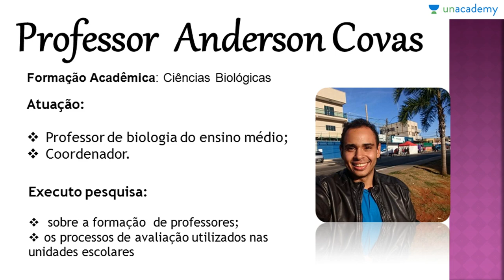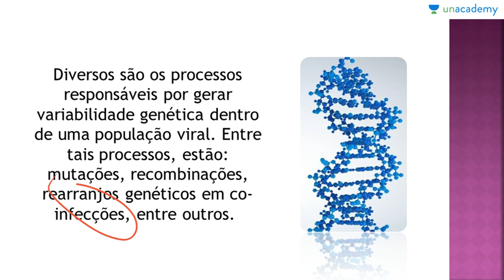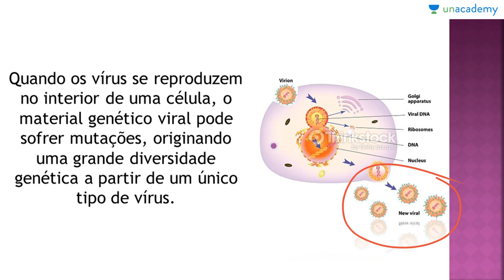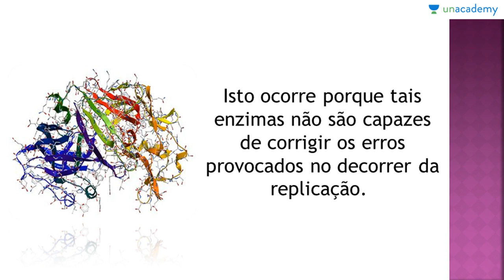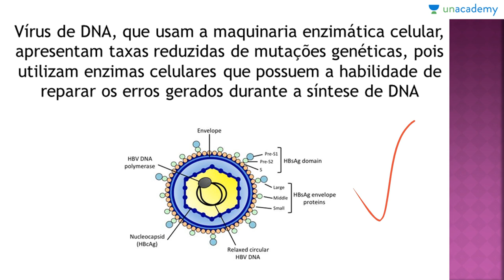Vírus, Voltado ao ENEM - Aula 07: A origem dos Vírus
Vírus, Voltado ao ENEM
Aula 07: A origem dos Vírus

Este curso de biologia fica exclusivamente na microbiologia voltada a Vírus, para que os estudantes consigam entender os diversos aspectos do assunto. Microbiologia é questão certa em praticamente todos os Exame Nacional do Ensino Médio. Por isto este curso visa conceituar e exemplificar os conteúdos da microbiologia viral.

Aprenda sobre origem dos vírus as três hipóteses principais que a hipótese de progressiva do Escape a hipótese regressivo da redução e a hipótese do vírus primeiro

Um vírus é um pequeno agente infeccioso que se multiplica apenas dentro das células vivas de outros organismos. Os vírus podem infectar todas as formas de vida, desde animais e plantas até microorganismos, incluindo bactérias e arqueias.

Lição anterior: Vírus, Voltado ao ENEM - Aula 06: Replicação dos Vírus
Próxima lição: Vírus, Voltado ao ENEM - Aula 08: Agentes Infecciosos subvirais

Para o curso sobre:
1. Reprodução dos Seres Vivos Voltado ao ENEM
2. As Bases Químicas da Vida Voltado ao ENEM
3. Genetica para o ENEM
4. Biomas do Brasil e suas riquezas Voltado ao ENEM
5. Fisiologia Humana Voltada ao ENEM - Anderson Covas
6. Metabolismo Energético Voltado ao ENEM - Anderson Covas
7. Filo Porífera & Filo Cnídaria Voltado ao ENEM - Anderson Covas
8. Biologia Celular Voltada ao ENEM - Anderson Covas